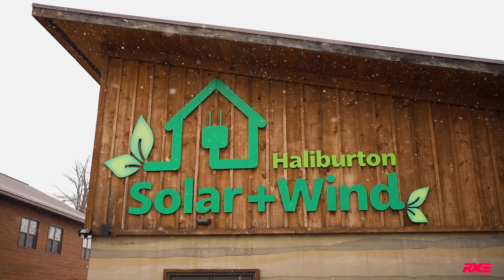May 2024 RX2 Commercial Reel